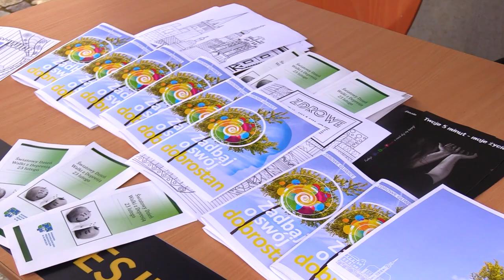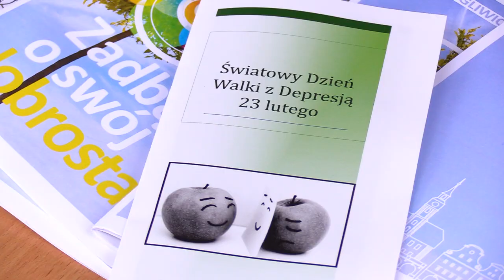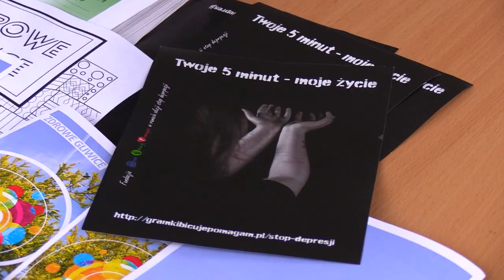Dzień walki z depresją 23.02.2024